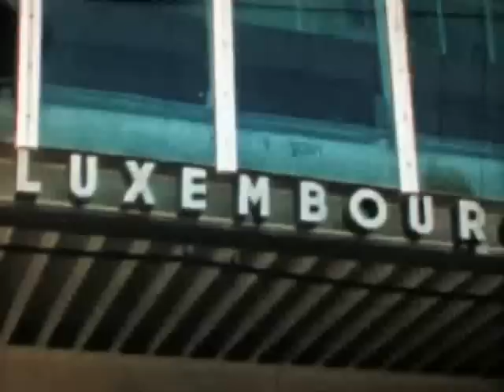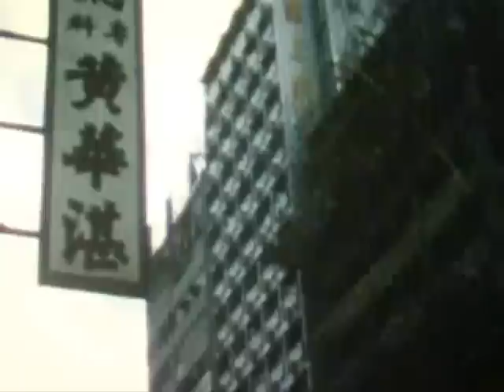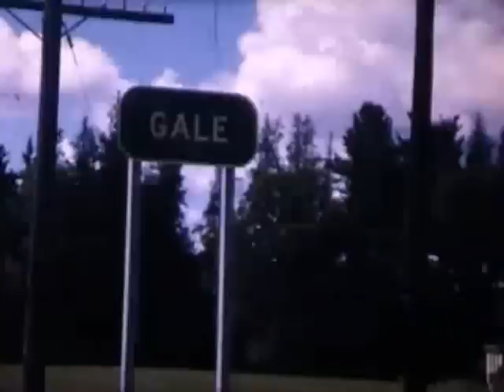Hetedik minimal-os deep-es klippem